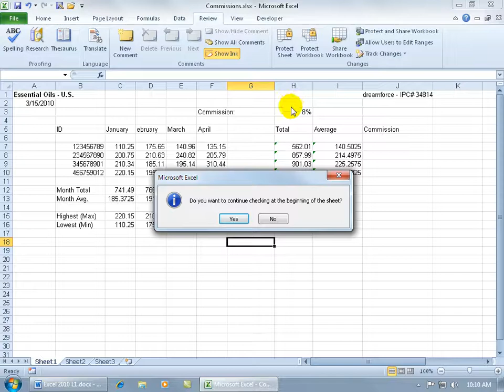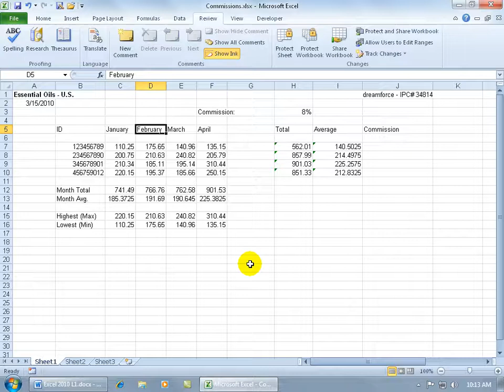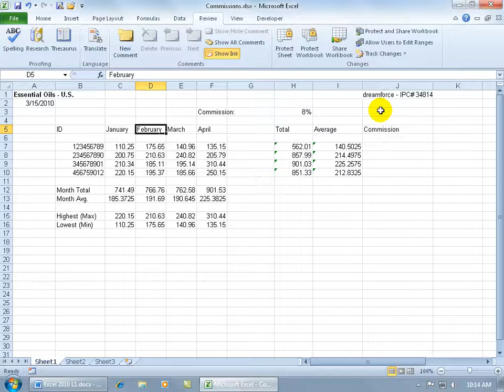Excel 2010: Check Spelling Or Spell Check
Excel 2010 tutorial on how to check for spelling errors and make corrections in this Excel 2010 Spell Check training video.